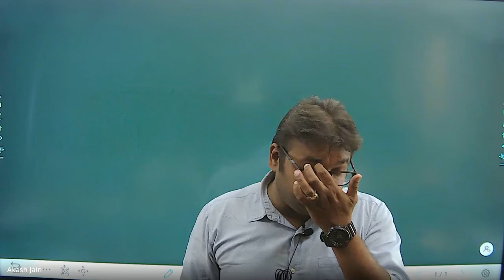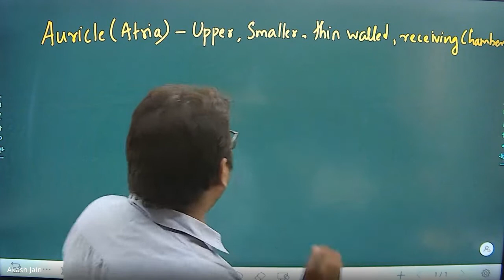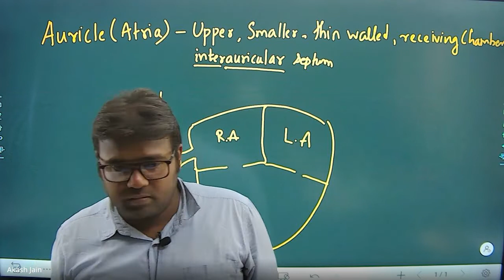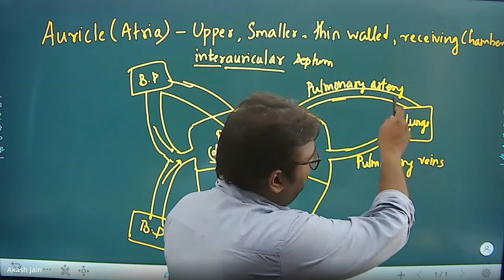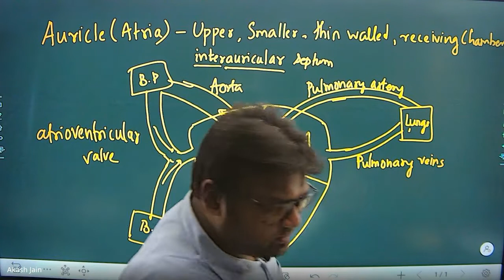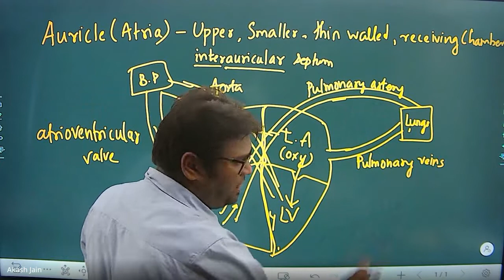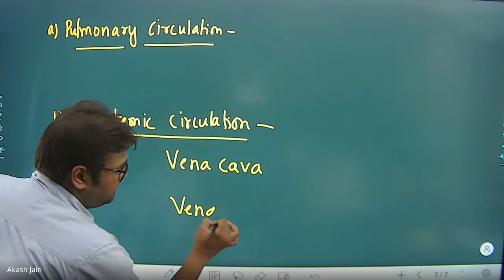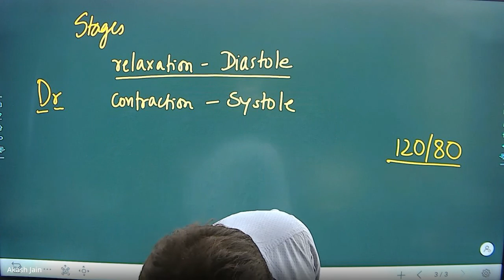Life Process_Lec10- 27-05-2022- Heart